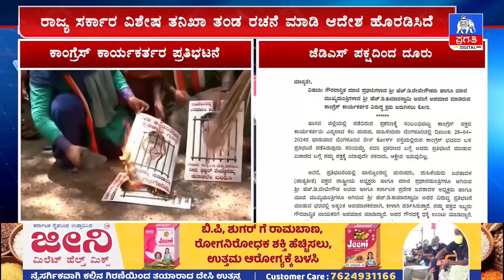Pendrive ಅನ್ನು ಬಿಜೆಪಿ ಮುಖಂಡ ವಕೀಲ ದೇವರಾಜೇಗೌಡಗೆ ಬಿಟ್ಟು ಬೇರೆ ಯಾರಿಗೂ ನೀಡಿಲ್ಲ | Pragathi TV